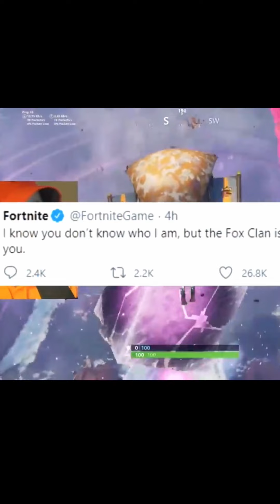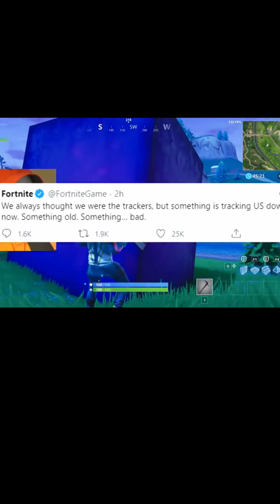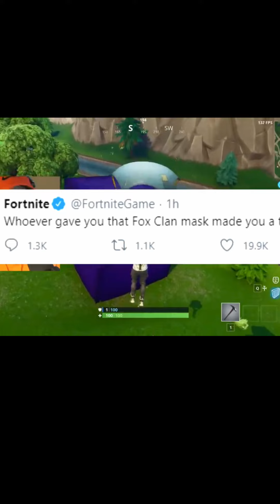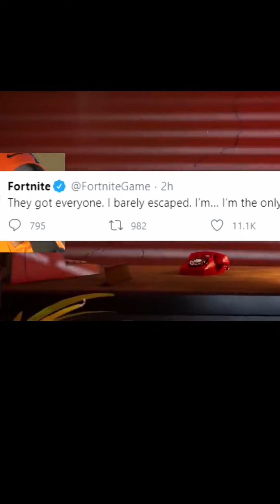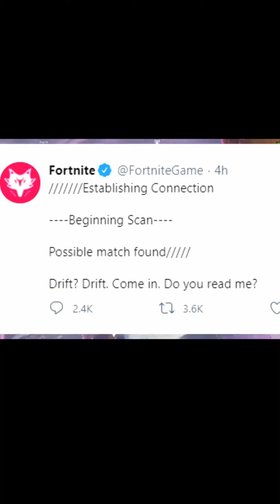Season 5 Ending Revealed ( Cube Returns)